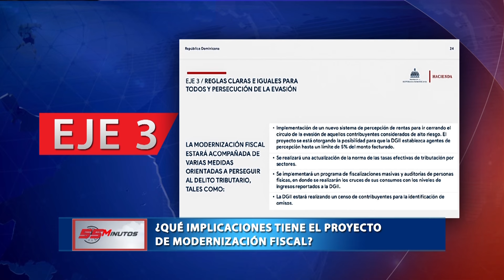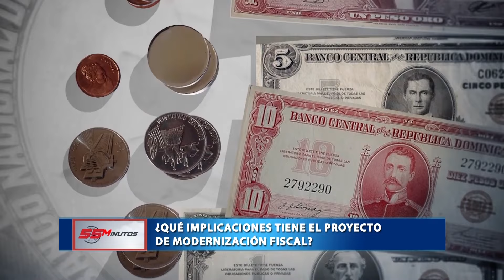55 Minutos | ¿Qué implicaciones tiene el proyecto de modernización fiscal?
El economista Henry Hebrad habla en 55 Minutos con Julissa Cespedes sobre qué implicaciones tiene el proyecto de modernización fiscal.